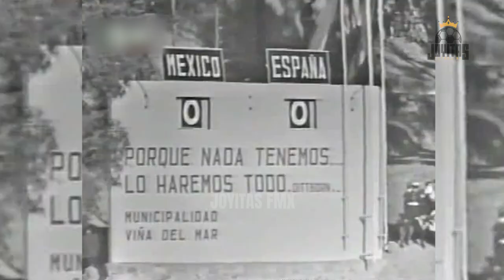La FRUSTRACIÓN de la TOTA: el día que MÉXICO lo perdió de ÚLTIMO MINUTO vs ESPAÑA en Chile 1962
Era el Mundial de Chile 1962 y México empataba a ceros con España en lo que sería un gran resultado para el equipo nacional. Sin embargo en el último minuto vino una descolgada española que Joaquín Peiró culminó en gol venciendo a la ‘tota’ Carbajal.

Desmenucemos juntos la historia del futbol mexicano a nivel internacional y revivamos los momentos más destacados de una de las derrotas más dolorosas que ha sufrido el balompié nacional.

Alineación España

Carmelo
Rodri
José Santamaría
Sígfrid Gràcia
Pachín
Luis del Sol
Luis Suárez
Martí Vergés
Paco Gento
Joaquín Peiró
Ferenc Puskás
DT.- Helenio Herrera

Alineación México

Antonio Carbajal
José Del Muro
Guillermo Sepúlveda
Ignacio Jáuregui
Raúl Cárdenas
Isidoro Díaz
Pedro Nájera
Alfredo del Águila
Héctor Hernández
Antonio Jasso
Salvador Reyes
DT.- Ignacio Trelles